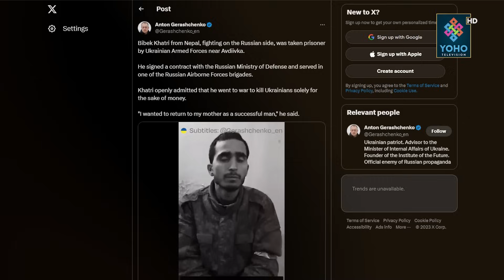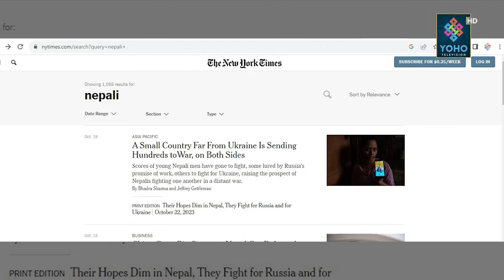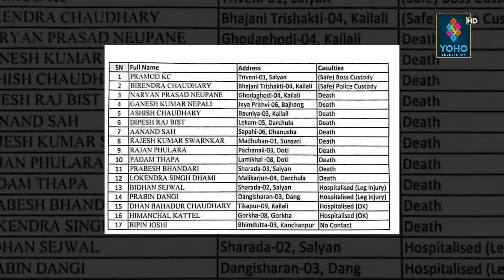Russ-Ukrain War : रुस–युक्रेन युद्ध लड्दै नेपाली, केहीको मृत्यू, केही बन्धक, सरकार बेखबर